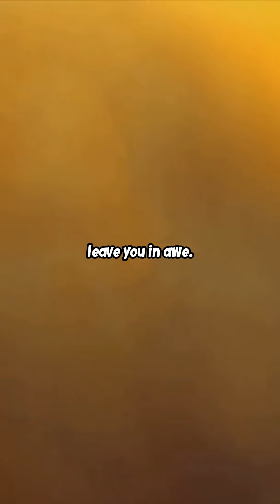5 James Webb Discoveries That Are Changing Everything About Space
The James Webb Space Telescope is revealing the universe like never before. From ancient galaxies to newborn stars, here are 5 discoveries that are transforming how we understand space. Get ready to explore the edge of the known universe—one mind-blowing find at a time.